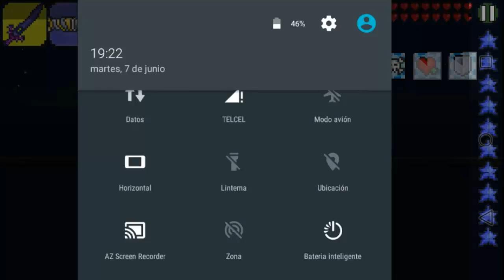Terraria Android Guia 1.2.4 - T.2 EP.16 LOS GEMELOS Y ¿SKELETRON?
muy buenaaaaaaaaaaaaaaaassssssss un nuevo capitulo delpinchees terrariasss cxjajajajajaj  les enseñare como volver a invocar a skeletron de nuevo en su propio mundo en el cual ya habiamos matado